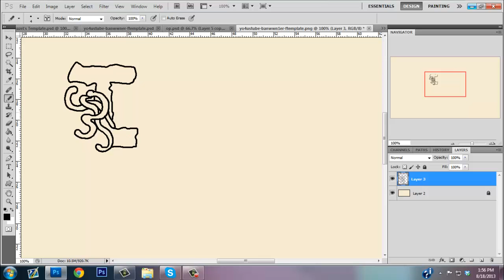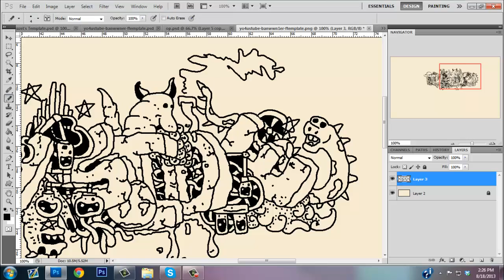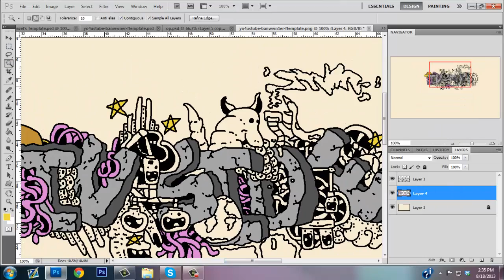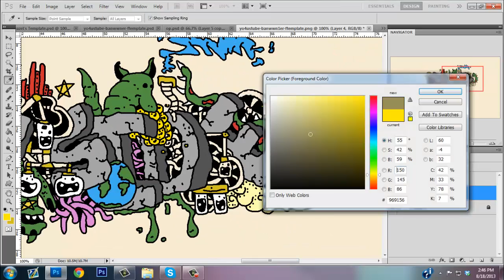Inside universe recruitment entry